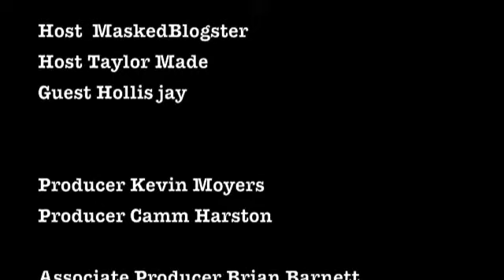Bank on Action Vidcast Episode 2 Part 1